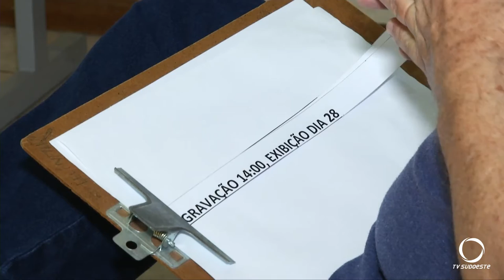Definidas as regras para entrevistas com candidatos de Francisco Beltrão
As entrevistas vão ao ar nos dias 28, 29 e 30 de outubro às nove e meia da noite.